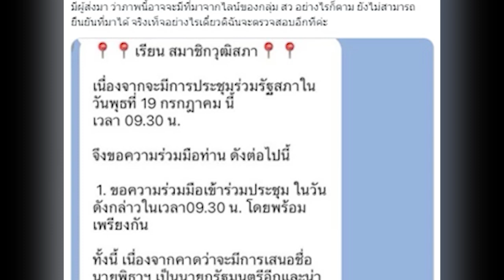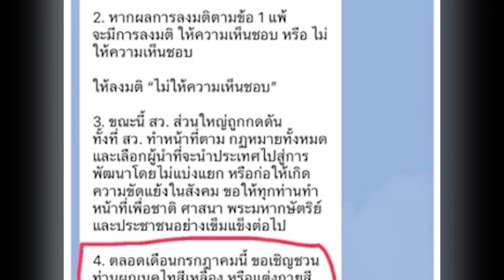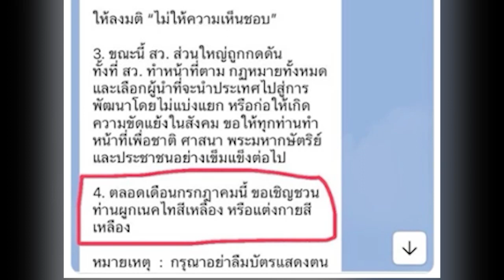แฉไลน์หลุด สว. ! ปฏิบัติการ แผนซ้อนแผน สกัด พิธา ไม่ให้เป็นนายกฯ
หลังจากที่เมื่อวานนี้ 19 ก.ค. 2566 ศาลรัฐธรรมนูญ มีคำสั่งให้ นายพิธา ลิ้มเจริญรัตน์ หัวหน้าพรรคก้าวไกล หยุดปฏิบัติหน้าที่สมาชิกผู้แทนราษฎรชั่วคราว จากกรณีการถือครองหุ้น บริษัท ไอทีวี จำกัด (มหาชน) หุ้น ITV และในที่ประชุมสภาผู้แทนราษฎร ได้มีมติไม่รับโหวตนายพิธาเป็นนายกรัฐมนตรี ในครั้งที่ 2 เพราะเป็นญัตติซ้ำ ทำให้ไม่สามารถส่งชื่อแคนดิเดตคนเดิมได้ เท่ากับเป็นการปิดเส้นทางนายกฯของ พิธา ไปเป็นที่เรียบร้อย